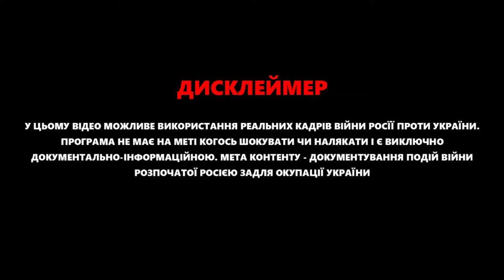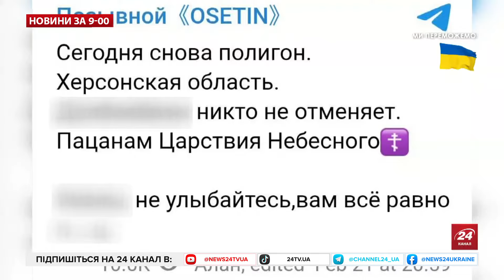Термінові новини! Ще один ПОЛІГОН знищено / Влучне ПОПАДАННЯ – Новини 22 лютого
Головні новини України та світу станом на 22 лютого 2024 року! У цьому випуску, зокрема, поговоримо про такі теми: Збройні Сили України вдарили по російському полігоні в Херсонській області. Окупанти в цей час проводили тренування військових. Точна кількість загиблих невідома, проте у своїх коментарях росіяни згадують про десятки загиблих сержантів, офіцерів і рядового складу; На росії невідомі підпалили офіс "Єдиної Росії"; Байден жорстко образив Путіна під час свого виступу на благодійному зборі. Що саме сказав президент США дивіться у випуску новин за 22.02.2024